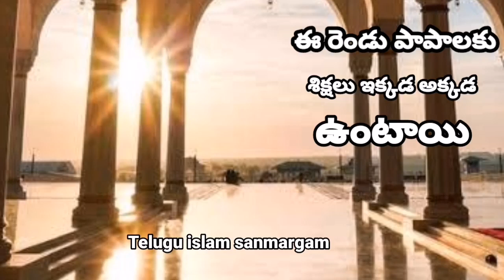🔴 ఈ పాపాలకు శిక్షలు ఇక్కడ అక్కడ కూడా ఉంటుంది